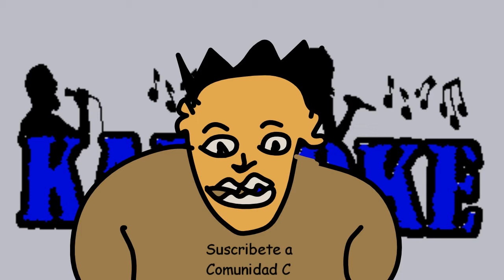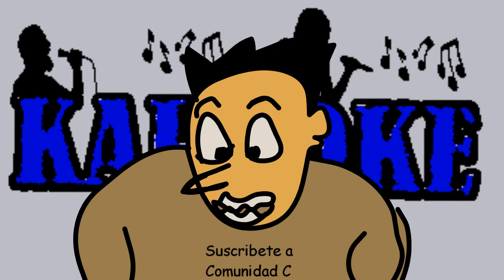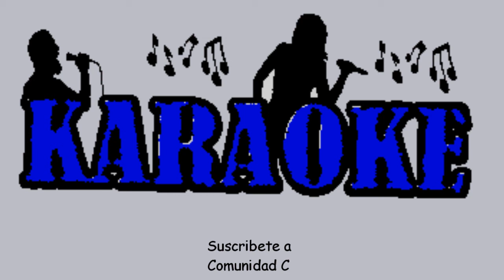shitpost el momaso cantando karaoke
parodiando al mimoso sin autotune
Este canal y sus videos son para personas de 13 años  y mayores  , seguro para el trabajo.